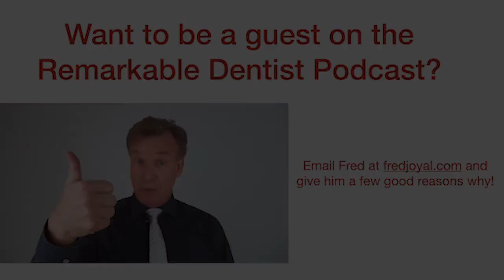The Remarkable Dentist Podcast Episode #1 with guest Steve Bilt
Fred Joyal interviews Steve Bilt, CEO of Smile Brands, for an in-depth discussion on where dentistry is going, how to build an unshakeable culture, and some management mistakes you might want to avoid yourself!